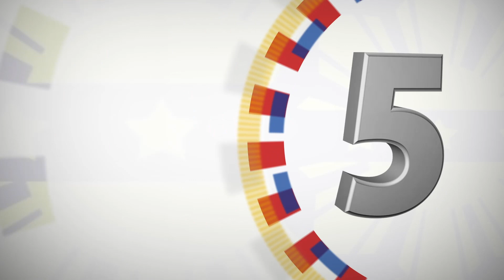Conferment of the Order of Sikatuna, Rank of Datu (Grand Cross) on Mr. Takehiko Nakao 1/7/2020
Conferment of the Order of Sikatuna, Rank of Datu (Grand Cross) on Mr. Takehiko Nakao, Outgoing President of the Asian Development Bank
Music Room, Malacañan Palace

President Rodrigo Roa Duterte awarded the Order of Sikatuna with the Rank of Datu (Grand Cross) on Mr. Takehiko Nakao, outgoing President of the Asian Development Bank (ADB), at the Music Room in Malacañan Palace.

 Mr. Nakao is recognized for mobilizing resources particularly for climate change, for his support on the resiliency of developing countries, and for his efforts taken to eradicate extreme poverty in line with the Philippine Development Plan (PDP) 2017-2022.